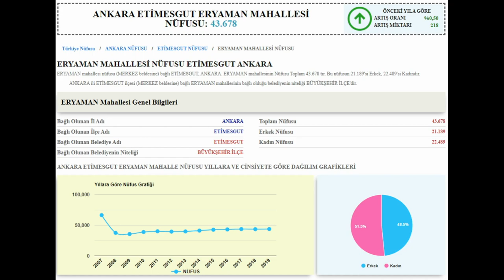ANKARA/ETİMESGUT ERYAMAN turu 📺 Microsoft Flight Simulator 2020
Dipnot : beni şu durum çok üzüyor tamam belki çok iyi işler çıkaramıyor olabirim neyse adam abone oluyor istekte bulunuyor yapıyorum sonra aboneliği iptal ediyor ne gerek var bunlara sözüm İstekte bulunan arkadaşlara  abone olsanız veya olmasanız bile istekleriniz için elimden geleni yaparım bunu bilin lütfen bilmeyenler içinde not:  ( abonelik paralı değildir )